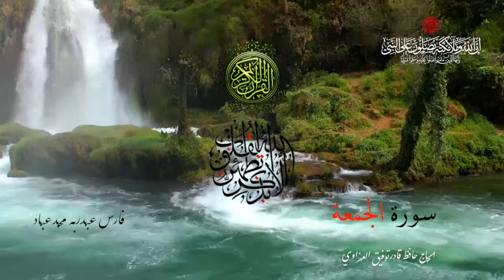﷽‎ * سورة الجمعة - بصوت الشيخ فارس عباد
القرآن الكريم أو القرآن هو الكتاب الرئيسي في الإسلام، يُعَظِّمُه المسلمون ويؤمنون بأنّه كلام الله المنزّل على نبيه محمد للبيان والإعجاز، المنقول عنه بالتواتر حيث يؤمن المسلمون أنه محفوظ في الصدور والسطور من كل مس أو تحريف، وهو المتعبد بتلاوته،وهو آخر الكتب السماوية بعد صحف إبراهيم والزبور والتوراة والإنجيل.كما يعدّ القرآن أرقى الكتب العربية قيمة لغوية ودينية، لما يجمعه من البلاغة والبيان والفصاحة.وللقرآن أثر فضل في توحيد وتطوير اللغة العربیة وآدابها وعلومها الصرفية والنحوية، ووضع وتوحيد وتثبيت اللّبنات الأساس لقواعد اللغة العربية، إذ يعتبر مرجع وقاعدة أساس لكل فطاحلة اللغة العربية كسيبويه والعلامة أبو الأسود الدؤلي والخليل بن أحمد الفراهيدي وغيرهم، حيث ترتكز عليه كل مساهمات الفطاحلة اللغويين في تطوير اللغة العربية، سواء عند القدماء أو المحدثين إلى حقبة أدب المهجر في العصر الحديث، ابتداء من أحمد شوقي إلى رشيد سليم الخوري وجبران خليل جبران وغيرهم الذين كان لهم دور كبير في محاولة الدفع بإحياء اللغة والتراث العربي في العصر الحديث.
ويعود الفضل في توحيد اللغة العربیة إلى نزول القرآن الكريم، حيث لم تکن موّحَدة قبل هذا العهد رغم أنها كانت ذات غنیً ومرونة، إلى أن نزل القرآن وتحدى الجموع ببیانه، وأعطی اللغة العربية سیلاً من حسن السبك وعذوبة السَّجْعِ، ومن البلاغة والبيان ما عجز عنه بلغاء العرب، وقد وحد القرآن الكريم اللغة العربية توحیداً کاملاً وحفظها من التلاشي والانقراض، كما حدث مع العديد من اللغات السّامية الأخرى، التي أضحت لغات بائدة واندثرت مع الزمن أو لغات طالها الضعف والانحطاط، وبالتالي عدم القدرة على مسايرة التغييرات والتجاذبات التي تعرفها الحضارة وشعوب العالم القديم والحديث.
ويحتوي القرآن على 114 سورة تصنف إلى مكّية ومدنية وفقاً لمكان وزمان نزول الوحي بها. ويؤمن المسلمون أن القرآن أنزله الله على لسان الملك جبريل إلى النبي محمد على مدى 23 سنة تقريباً، بعد أن بلغ النبي محمد سن الأربعين، وحتى وفاته عام 11 هـ/632م. كما يؤمن المسلمون بأن القرآن حُفظ بدقة، على يد الصحابة، بعد أن نزل الوحي على النبي محمد فحفظه وقرأه على صحابته، وأن آياته محكمات مفصلات وأنه يخاطب الأجيال كافة في كل القرون، ويتضمن كل المناسبات ويحيط بكل الأحوال.
بعد وفاة النبي محمد جُمع القرآن في مصحف واحد بأمر من الخليفة الأول أبو بكر الصديق وفقاً لاقتراح من الصحابي عمر بن الخطاب. وبعد وفاة الخليفة الثاني عمر بن الخطاب، ظلت تلك النسخة محفوظة لدى أم المؤمنين حفصة بنت عمر، إلى أن رأى الخليفة الثالث عثمان بن عفان اختلاف المسلمين في القراءات لاختلاف لهجاتهم، فسأل حفصة بأن تسمح له باستخدام المصحف الذي بحوزتها والمكتوب بلهجة قريش لتكون اللهجة القياسية، وأمر عثمان بنسخ عدة نسخ من المصحف لتوحيد القراءة، وأمر بإعدام ما يخالف ذلك المصحف، وأمر بتوزيع تلك النسخ على الأمصار واحتفظ لنفسه بنسخة منه. تعرف هذه النسخ إلى الآن بالمصحف العثماني. لذا فيؤكد معظم العلماء أن النسخ الحالية للقرآن تحتوي على نفس النص المنسوخ من النسخة الأصلية التي جمعها أبو بكر.
يؤمن المسلمون أن القرآن معجزة النبي محمد للعالمين، وأن آياته تتحدى العالمين بأن يأتوا بمثله أو بسورة مثله، كما يعتبرونه دليلاً على نبوته، وتتويجاً لسلسلة من الرسالات السماوية التي بدأت، وفقاً لعقيدة المسلمين، مع صحف آدم مروراً بصحف إبراهيم، وتوراة موسى، وزبور داود، وصولاً إلى إنجيل عيسى.